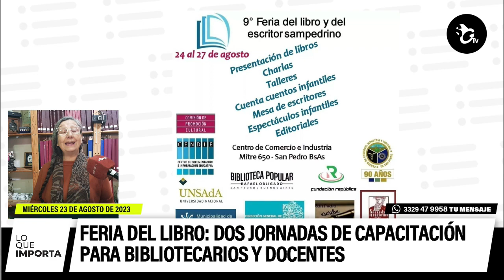LO QUE IMPORTA. El resumen de noticias de La Opinión 23-08-2023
Esto es “Lo que importa”. El resumen diario de noticias de La Opinión. Hoy es miércoles 23 de agosto y estos son los títulos:
-Crimen de Naiara: Indagan al padre y a la hermana de Daiana Franco y peritan los autos secuestrados
-Vuelve el Rally Federal a San Pedro
-Festival Country 2023: más de 600 artistas en tres días de shows
-Prefectura Naval: vacantes disponibles para ingresar a la fuerza
-Salud mental: con talleres intentan responder a las demandas de los jóvenes encuestados
-Ruta 9: Policía Vial recuperó un auto robado
-Feria del Libro: dos jornadas de capacitación para bibliotecarios y docentes
-Feria de emprendedores en la Buena Moza

Auspician Lo Que Importa:
Vía Costa, Bachicha Ruedas, Hospital Privado SADIV, La Jabonera, Mecánica Agrícola, Rey Distribución, Aberturas San Luis, EFE Uniformes, Sindicato de la Industria del Papel, Valenziana Muebles, Hidráulica Biscia, Gran Paraná, INESPRO, Boulevard Ahorro, couch Dalmy Butti, Lubricentro Mitre, Ostoich Inmobiliaria y Construcción, Rapicuotas,
Obra Social del Personal del Papel, Cartón y Químicos.